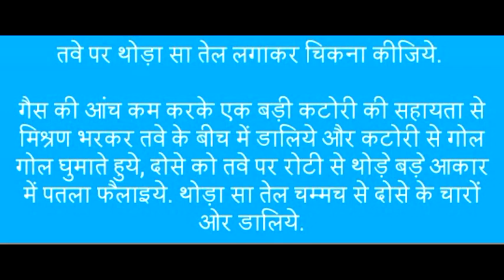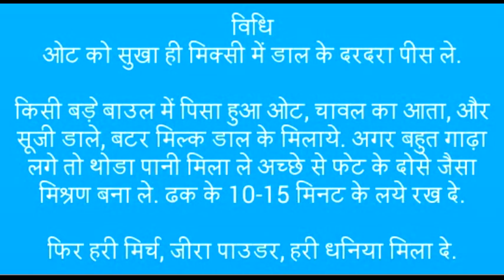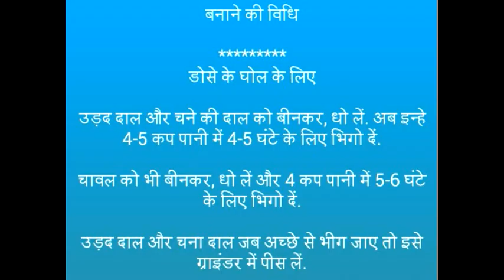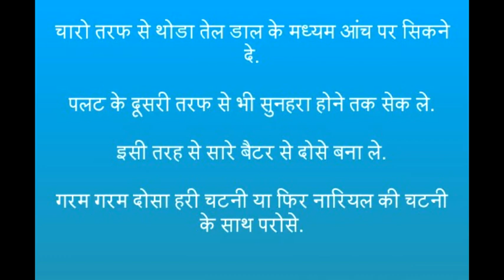Dosa recipes _ different types of dosa in hindi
Dosa recipes _ different types of dosa in hindi.In this vedio you see how to make different types of dosa making like -sada dosa, oat dosa , masala dosa , chese dosa etc. This recipe is famous in south Indian.This recipe is very delicious .So try it.dosa recipes in hindi,